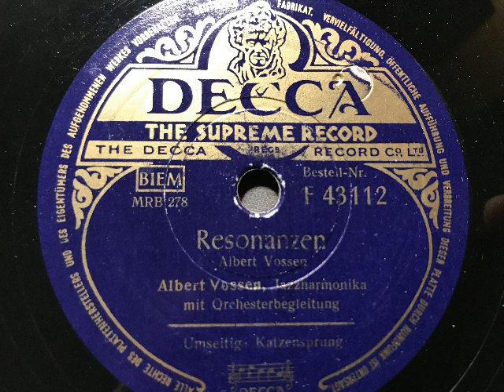Albert Vossen mit Solisten, Resonanzen, Akkordeon-Swing, Hamburg, 1950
Albert Vossen, Jazzharmonika mit Orchesterbegleitung. Resonanzen, Akkordeon-Fox von Albert Vossen. Hamburg, 1950, erschienen in Deutschland (West) auf Decca. Abbildung des Künstlers etwa um 1950. Eine Schellackplatte aus dem Schallarciv des Radiomuseum Hardthausen.